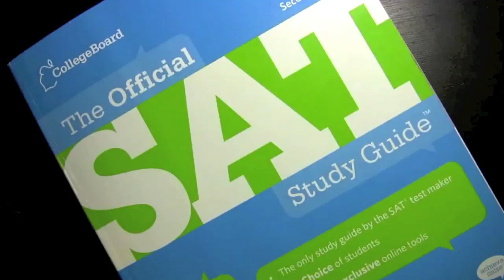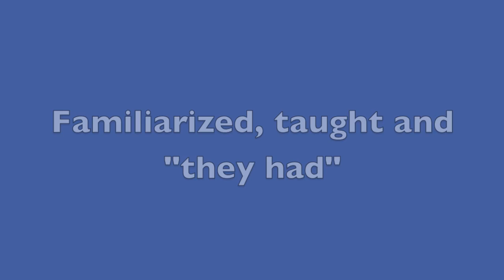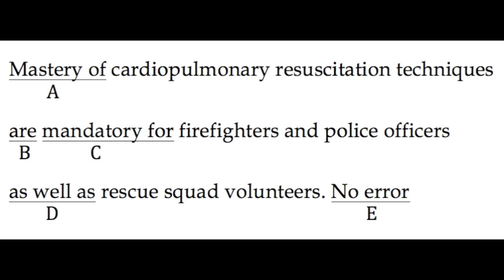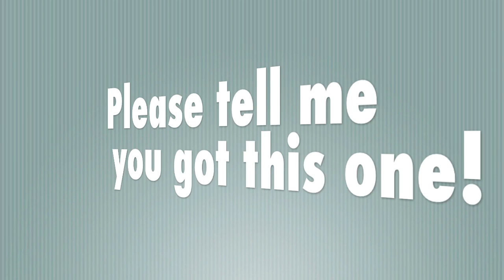SAT Writing Tips,Tricks and Strategies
SAT Writing Tips, Tricks and Strategies. Score higher on the SAT Writing Section. I want to provide you with all of the tips, tricks and strategies you need to raise your score on the SAT writing section. Prepare for the SAT on your time by watching videos and doing practice problems, all with video explanations. Watch each video as many times as you want and share it with anyone you like!